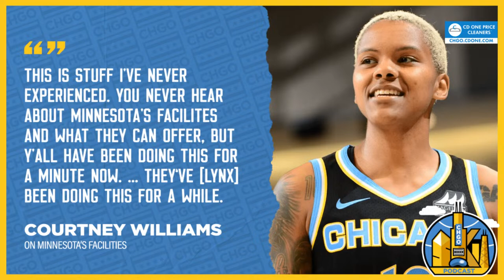Taking Shape: Jeff Pagliocca's plan for the Chicago Sky is in motion | CHGO Sky Podcast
Stephen and Chris discuss how former players’ comments should impact the Sky’s future plans on facilities, predict who they’ll draft in the first round, and build out the roster as training camp approaches!

Get Coors Light delivered straight to your door with Instacart by going Celebrate Responsibly. Coors Brewing Company, Golden, Colorado.